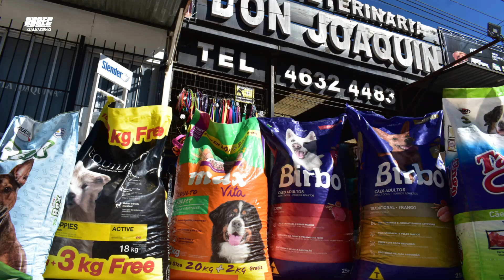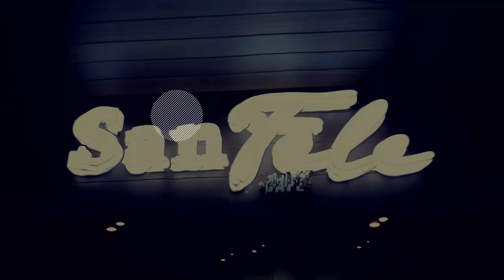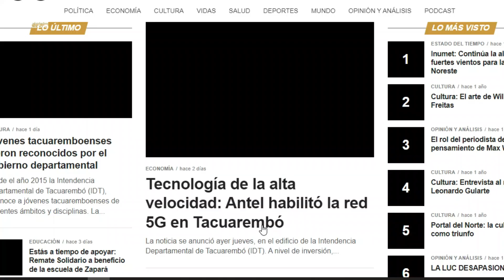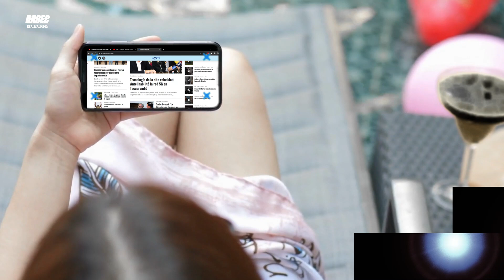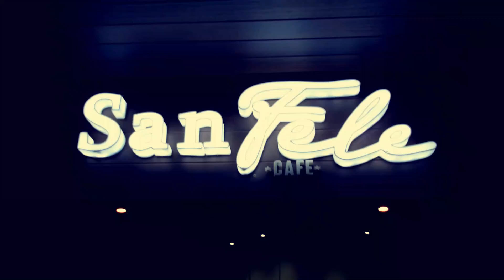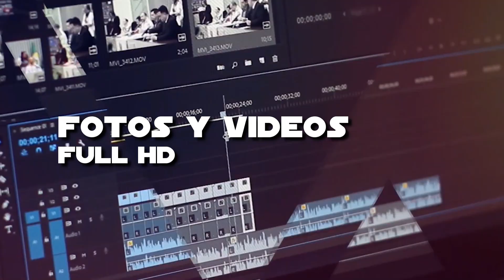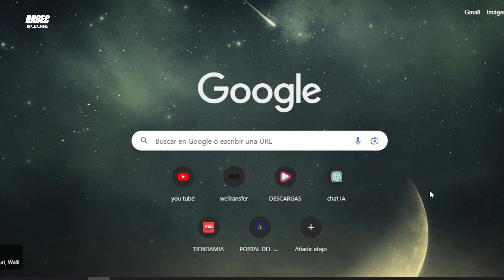PLAZA vs CIMARRON (completo)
Campeonato CLAUSURA 2024
Livotac: Liga de Voleibol de Tacuarembó
Finales.
Actividad que se realizó en Polideportivo de Tacuarembó.
DANEC Realizaciones "imágenes que cuentan historias"

Fotografía: RuakouS.
Cámara de Fernando Ruiz.
Asistencia de cámara Enrique Fernández.
Edición de Fernando Ruiz
Una Producción de DANEC Realizaciones.